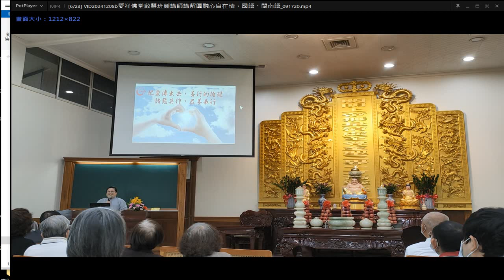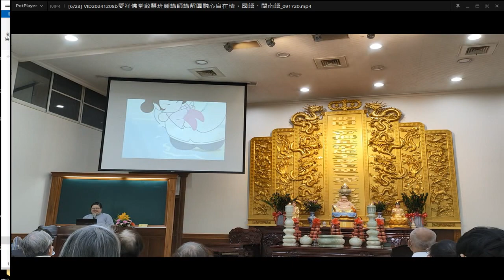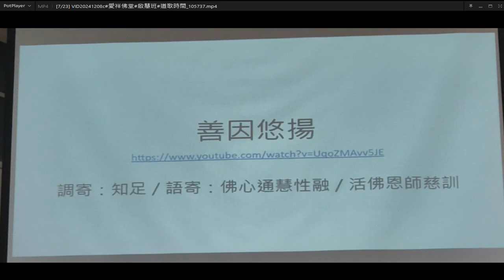VID20241208b2#愛祥佛堂#啟慧班 桃園坤道講師講解圓融心自在情，國語、閩南語_091720